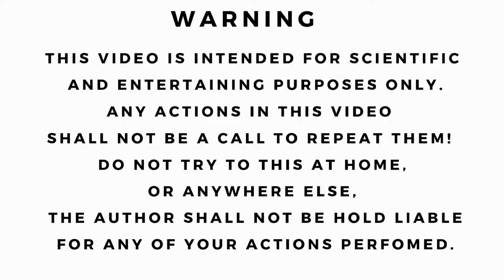Automatic Solar Light System 12 volt Battery and 12 volt Light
How to make an automatic solar panel light system with 12 volt battery